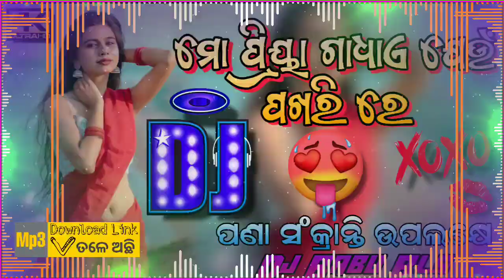Mo Priya Gadhae Jou Pokhari Re Dj | Sambalpuri Dj Odia Dj Song | Dj Babu Bls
‌Remix By :- Dj Babu Bls
‌Original Video Link :-
‌Original Credit By :-
‌Lyrics:-
‌NOTE :- ଏହି ଗୀତଟି ଏକ ORIGINAL CONTENT ନୁହେଁ, କେବଳ ଆପଣମାନଙ୍କ ENTERTAINMENT ପାଇଁ Dj Remix କରିକି Video Upload କରାଯାଇଛି। ଆମେ ଆପଣଙ୍କ ଭିଡ଼ିଓ ୨୪ ଘଣ୍ଟା ମଧ୍ୟରେ DELETE କରିଦେବୁ।
Thanks For Watch This Video :- Dj Babu Bls